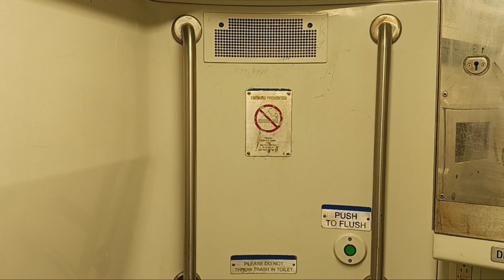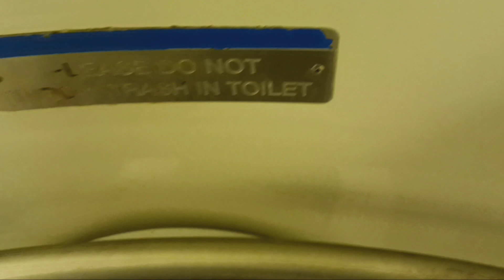MTA Long Island Railroad M7 restroom